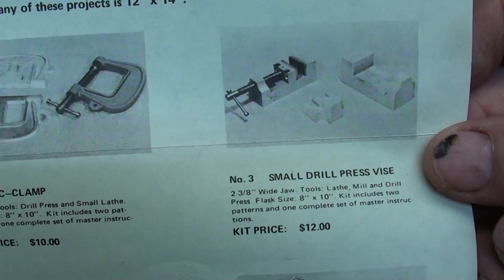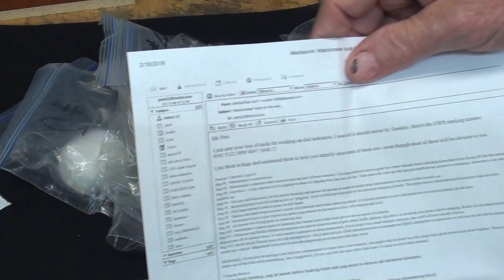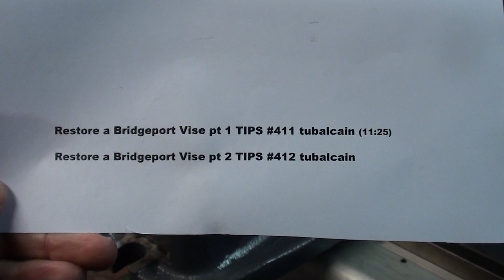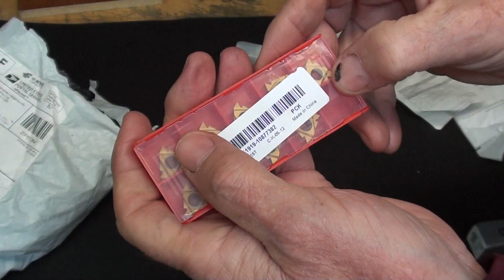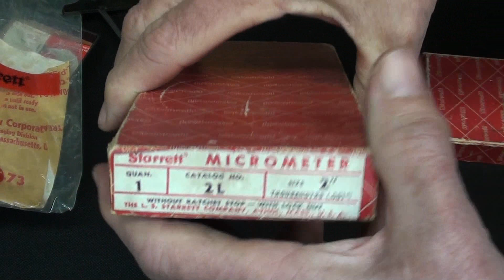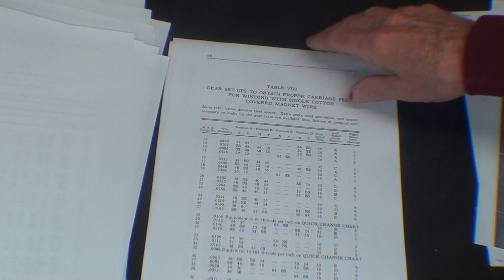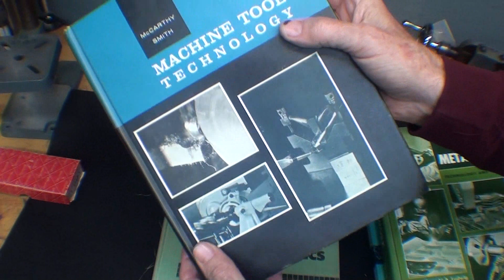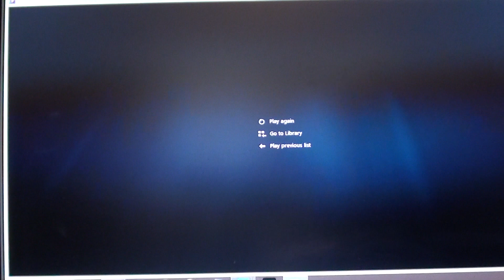THIS & THAT Episode #36 tubalcain mrpete222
I have finally released my HOW TO RUN A LOGAN LATHE video course (over 40 chapters). See how to order on my latest SPRING CONTINUING EDUCATION video.